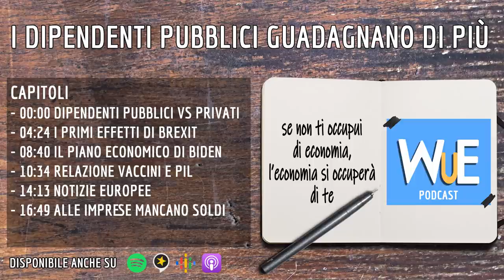Lo STIPENDIO PUBBLICO è più ALTO?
Quanta differenza c'è tra uno stipendio pubblico e uno privato? Quali sono i primi effetti di Brexit? Cosa sta facendo Biden nei suoi primi giorni da presidente? Lo scopriamo in questa puntata

CAPITOLI:
00:00 Dipendenti pubblici e privati
04:24 i primi effetti di brexit
08:40 il piano economico di biden
10:34 relazione vaccini e pil
14:13 notizie europee
16:49 alle imprese mancano soldi